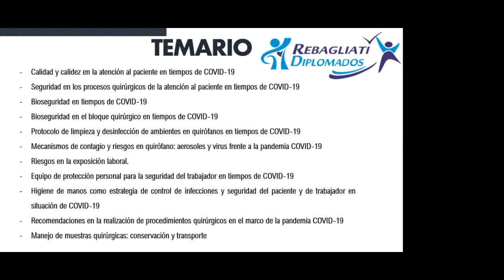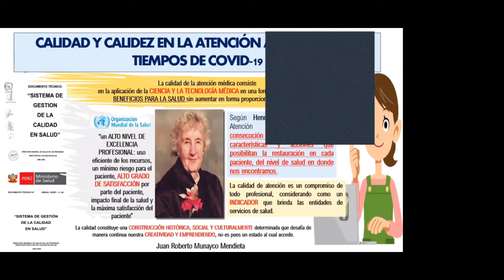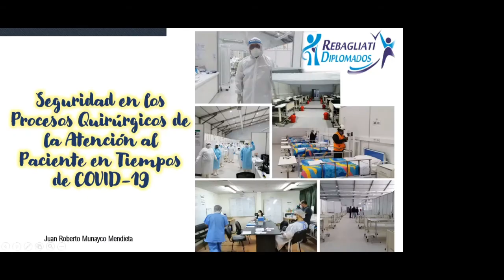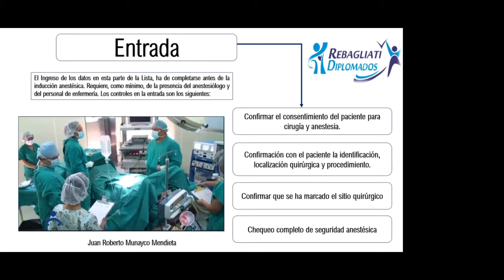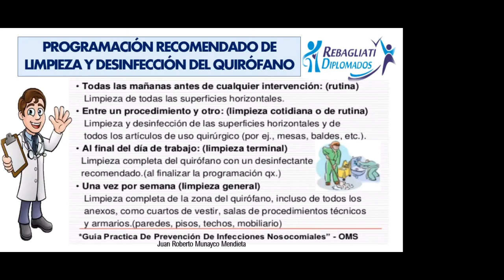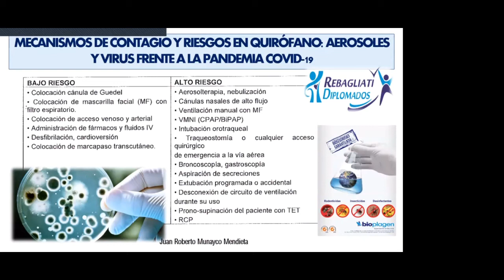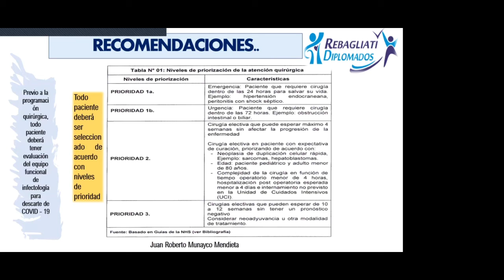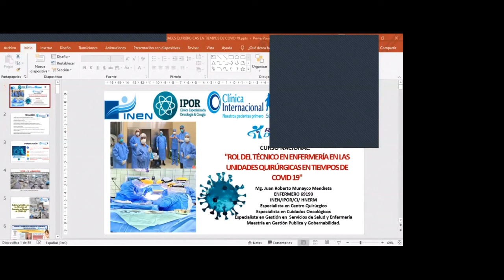ROL DEL TÉCNICO EN ENF. EN LAS UNIDADES QX. EN TIEMPOS DE COVID-19